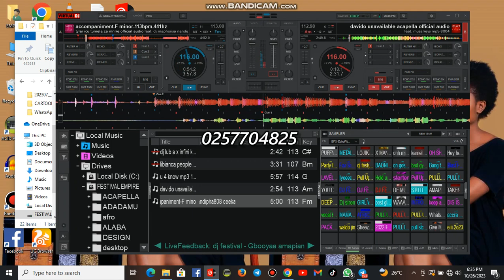AMAPIANO VIBES WITH DJ PUFFY MASHUP X DJ FESTIVAL